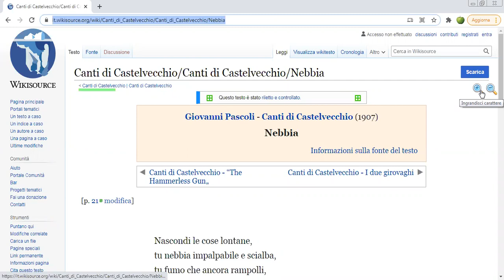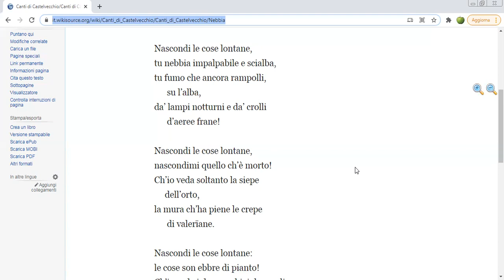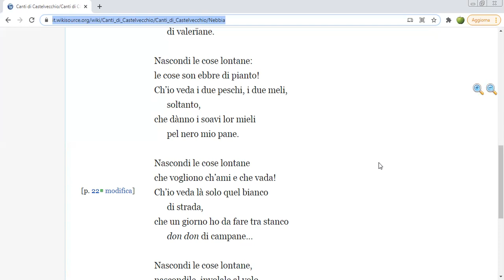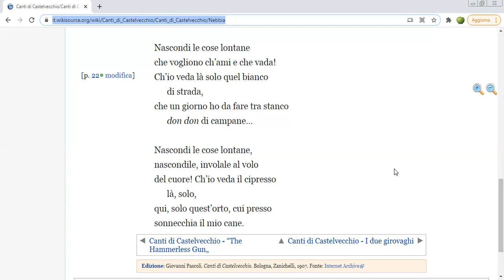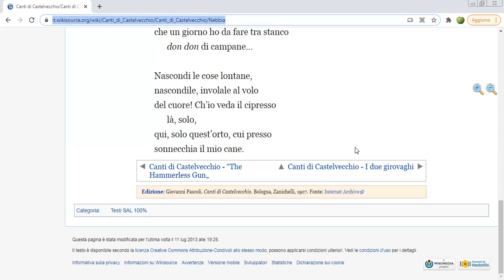Giovanni Pascoli, "Nebbia"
Lettura e spiegazione della poesia "Nebbia" di Giovanni Pascoli, dai "Canti di Castelvecchio"